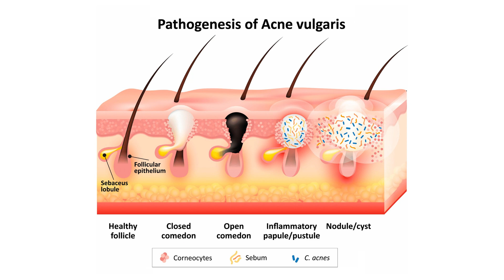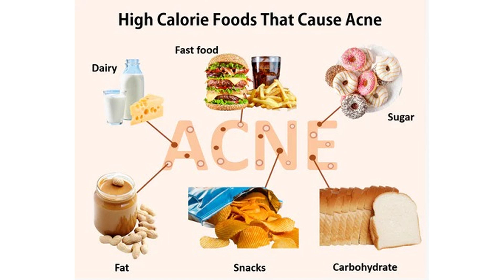Management of acne in Siddha & Ayurveda | Sri Narayani Ayurvedic centre